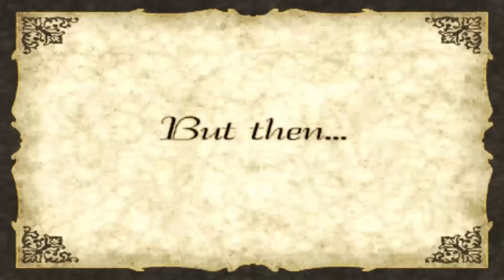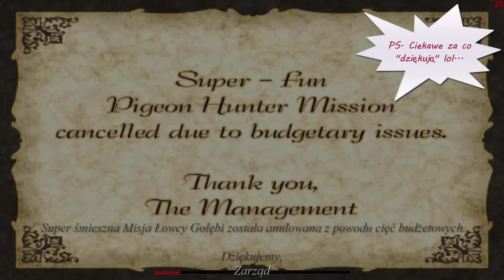Postal²: Apocalypse Weekend [PL] - misja z gołębiami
Lajf is brutal end ful of zasadzkas (end samtajms kopas w dupas) :P